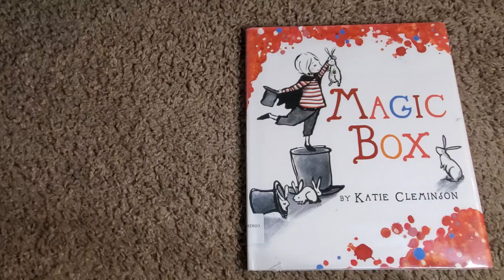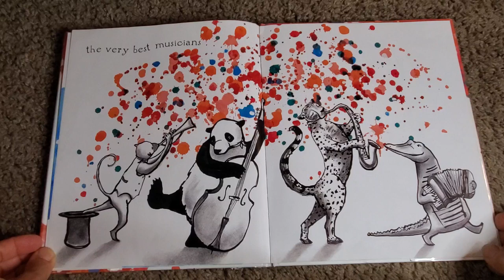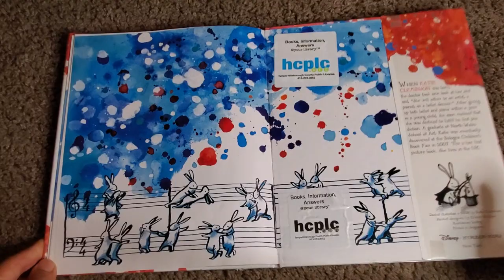Magic Box Read Aloud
Magic Box